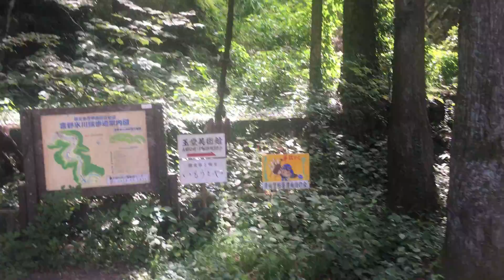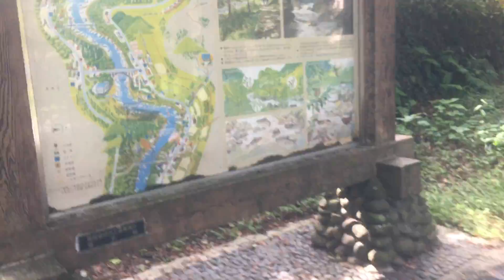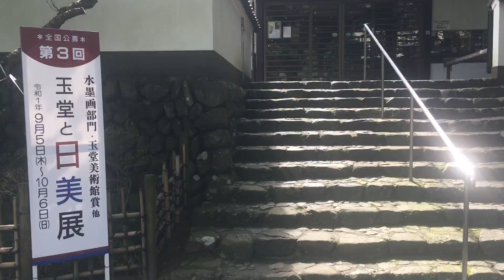バーチャル散策【御岳渓谷 1/2】御嶽駅前バス停→御岳小橋→玉堂美術館